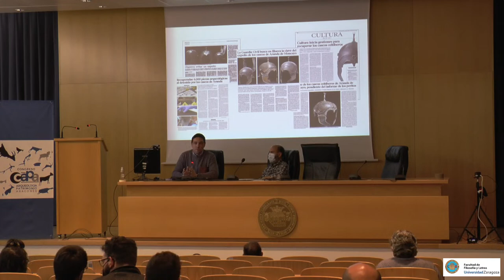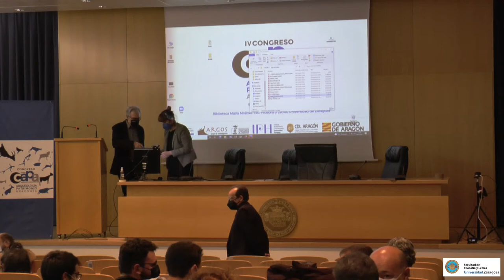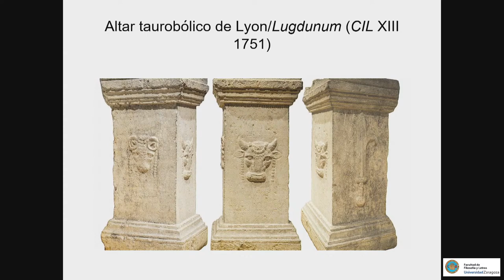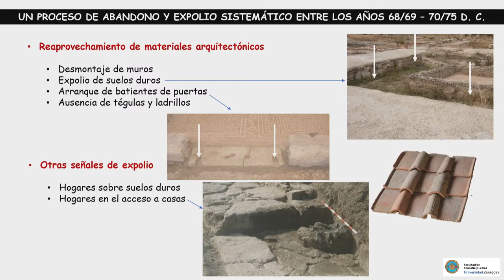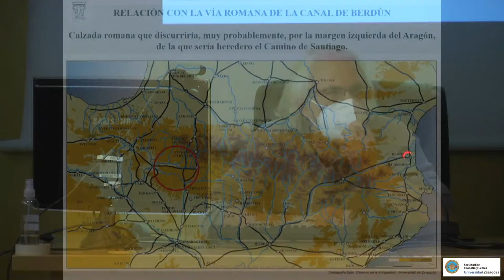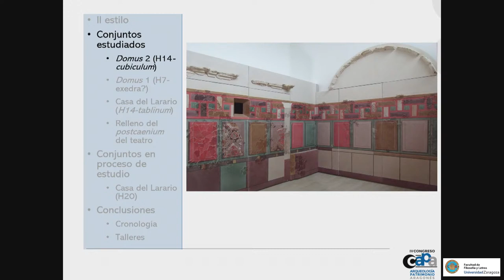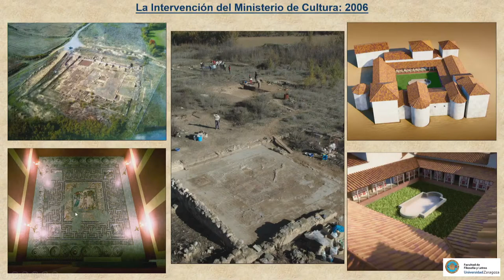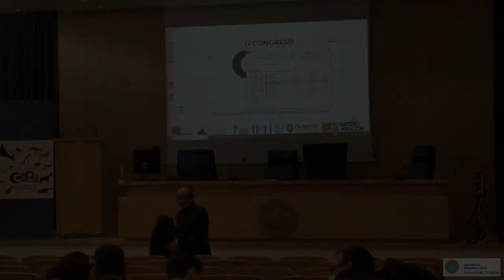IV Congreso CAPA (Arqueología Patrimonio Aragonés) _ 2ª sesión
El Congreso comenzará con el homenaje a la Doctora Pilar Utrilla, quien impartirá la conferencia «Del Paleolítico al Neolítico: 50 años de investigación en el valle del Ebro»
Como en pasadas ediciones, se intentará mostrar las novedades científicas, los avances tecnológicos y las nuevas herramientas que faciliten el trabajo de investigadores y profesionales, fomentando, además, la divulgación y comunicación directa con la sociedad.

LÍNEAS TEMÁTICAS
Bloque 1: Prehistoria
Bloque 2: Arqueología Clásica
Bloque 3: Arqueología Medieval, Industrial, Urbana, Preventiva y Memoria Histórica
Bloque 4: Patrimonio, Difusión, Didáctica, Museos y Legislación.